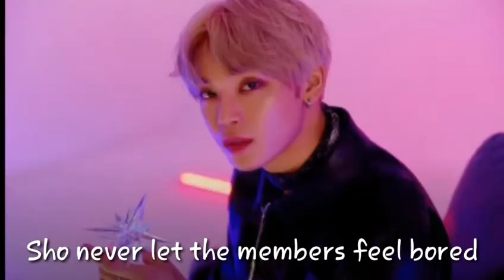Yonashiro Sho rulling the "Leader" position| JO1's Little Princess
Sho senpai being the world's best leader of JO1☺️

JO1 GO TO THE TOP!